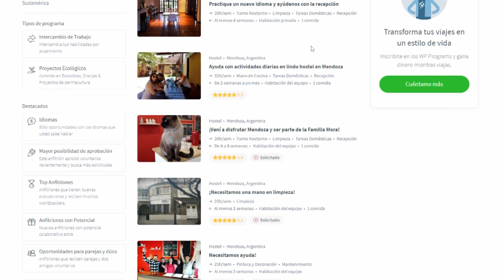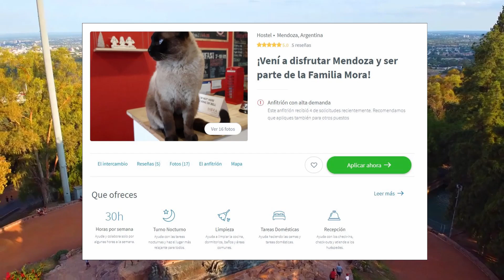Los MEJORES TOUR de MENDOZA, en Argentina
Nico y Lau nos llevan a conocer una de las más hermosas provincias de Argentina: MENDOZA! Tierra del vino y con una belleza natural única! 🍷

La pareja viajera nos muestran lo lindo qué es viajar por Mendoza. esta provincia argentina queda en la Cordillera de los Andes, en la frontera con Chile. Por la carrera Los Carracoles puedes viajar de Mendoza a Santiago o al revés, disfrutando lo mejor de la zona.

Mendoza es donde está el punto más alto de las Américas. Ya sabes cual és? ⛰️
El Parque Aconcágua! Y al alrededores del parque podrás conocer bellezas naturales como Cueva del Inca, Embalse Potrerillos y estaciones de esqui.

Más allá de la naturaleza, Mendoza ofrece una experiencia única para los amantes del vino! La región es conocida por las mejores producciones del vino de Argentina.

Vamos con Nico y Lau conocer Mendoza y ver los tips que tienen para darnos.